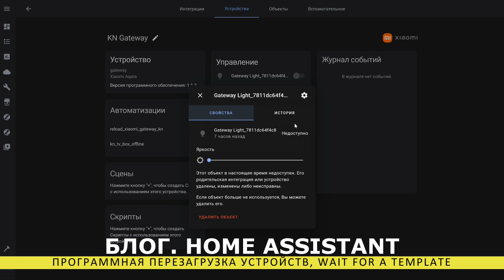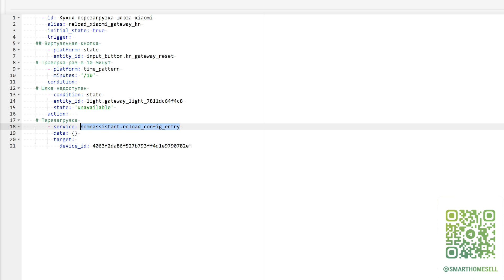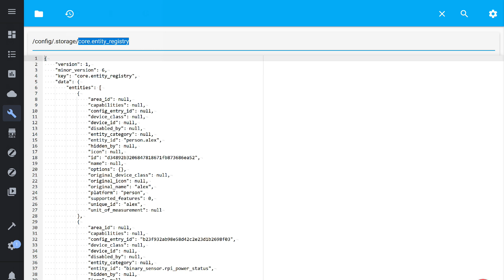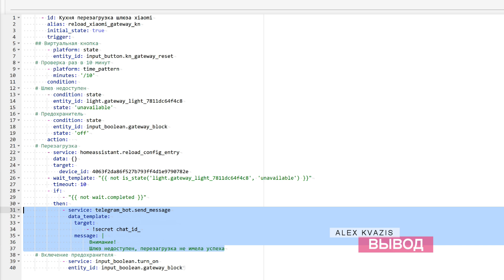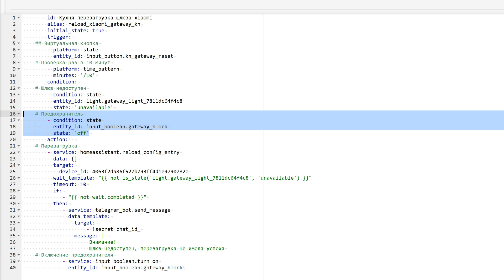Home Assistant - Программная перезагрузка устройств, wait for a template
Небольшое видео, которое показывает как возможно программно делать перезагрузку устройств, которые перешли в статус недоступно, но при этом фактически работающих.
Дополнительно, показана расширенная версия автоматизации, которая анализирует выполнение перезагрузки и при необходимости переключает питание.

00:00 - Вступление
00:40 - Перезагрузка
02: 23 - Wait for a template
03:47 - Вывод